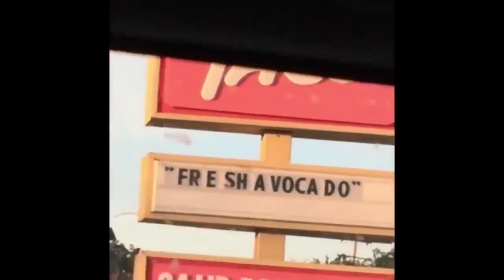Vines better than Netflix and Chilling